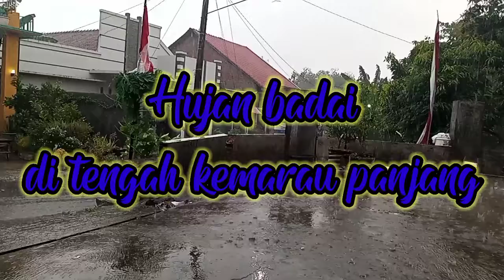Hujan badai di tengah kemarau panjang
hujan badai atau hujan di sertai angin kencang terjadi di bulan agustus, pada bulan agustus di indonesia di kenal musim kemarau